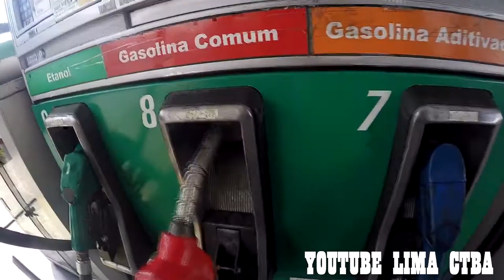COMO ABASTECER A MOTO SEM CAUSAR PROBLEMAS + LIMA CTBA